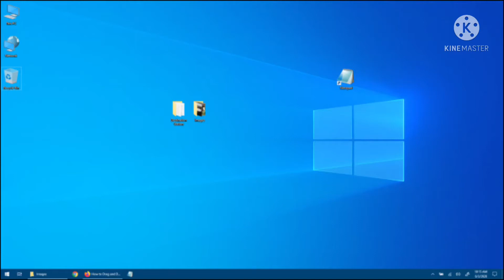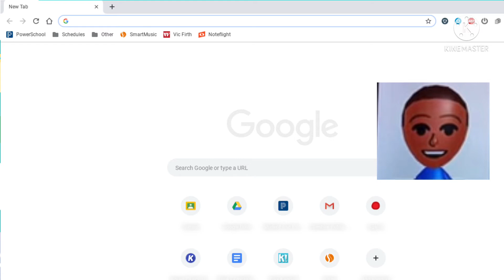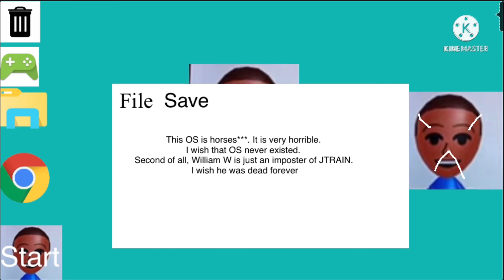Dave gets William W OS (Halloween Special)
Dave was spending time on his computer but suddenly, William W takes over his computer by forcing him to install his new operating system. By the way, happy Halloween to everyone. Hope you are dressed up in scary costumes and if you have time, you could go trick or treating with your friends. 🎃 👻

Software Used:

KineMaster

VoiceForge

Narrator’s Voice